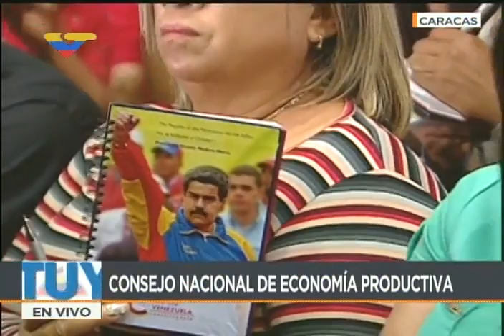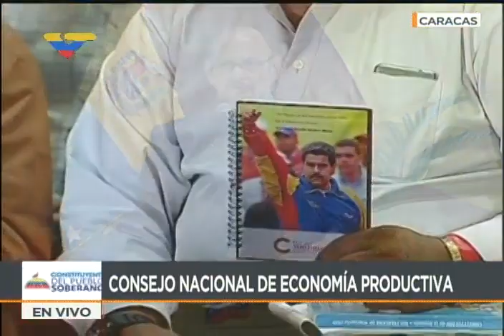Consejo Nacional de Economía Productiva se reúne con la Asamblea Constituyente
9 de agosto de 2017, reunión completa. Intervenciones de Delcy Rodríguez, Aristóbulo Istúriz y el vicepresidente Tareck El Aissami, así como de diferentes consttiuyentes, como Oscar Schemel, entre otros.